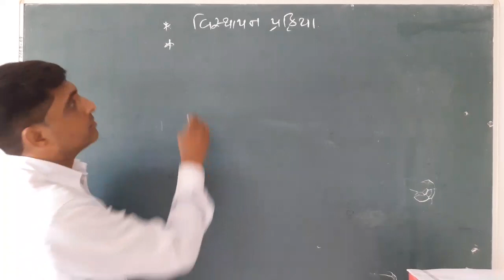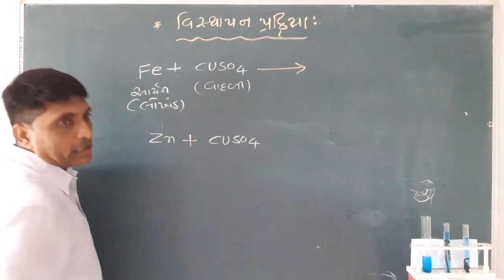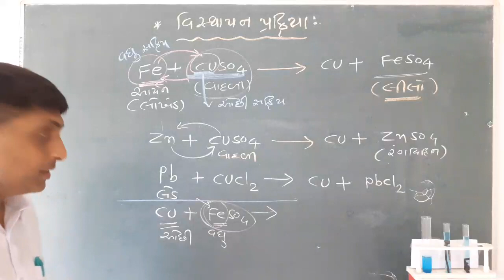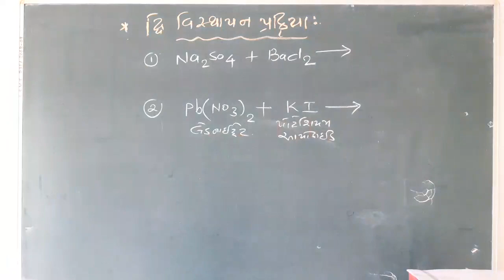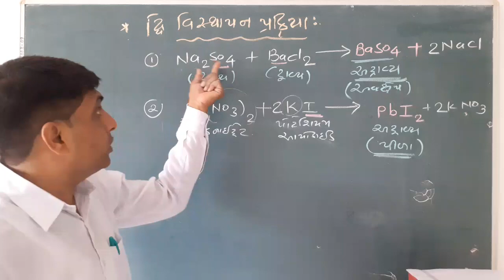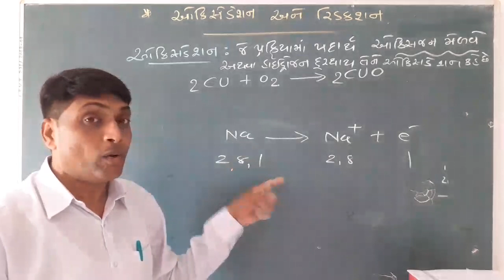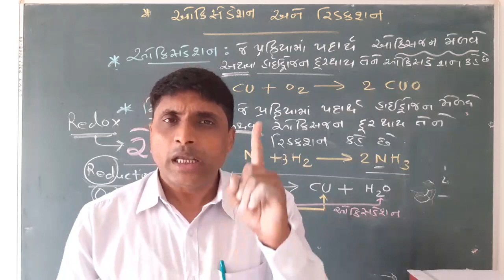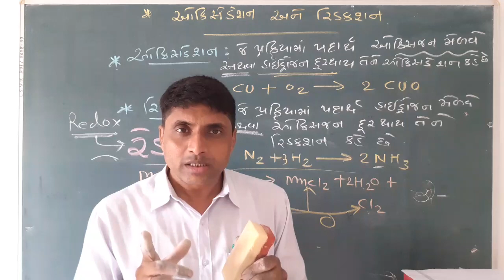પ્રકરણ 1 ધોરણ 10 વિજ્ઞાન (ભાગ-4)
Chapter 1 std 10 science (Part-4)